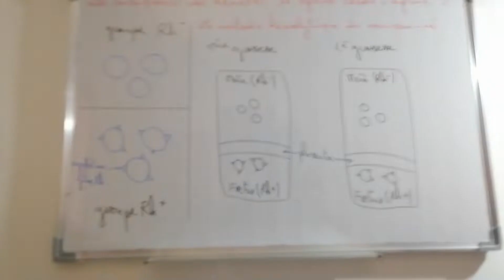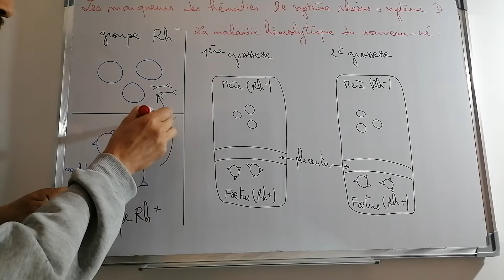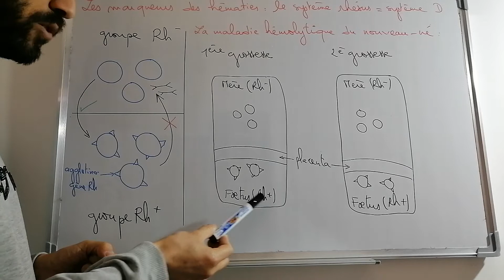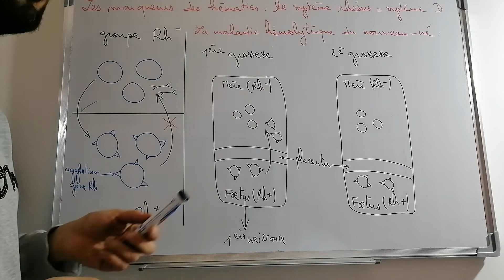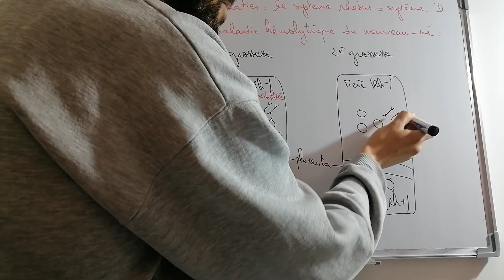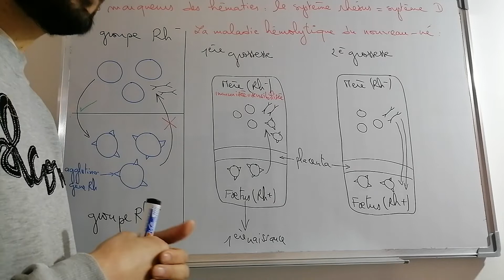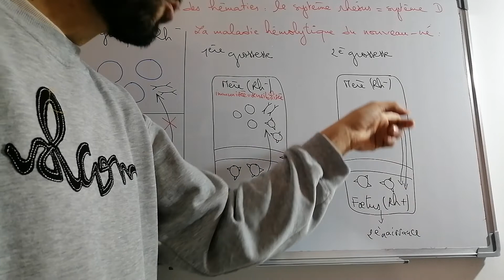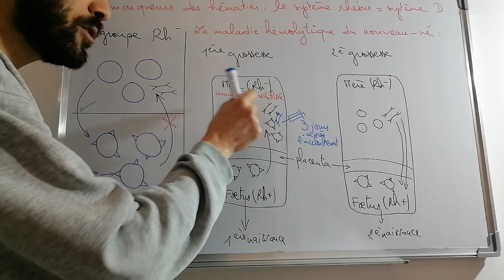Comprendre le système Rhésus en 10 minutes | SVT BAC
Les caractéristiques du système Rhésus ou système D et la maladie hémolytique du nouveau-né.